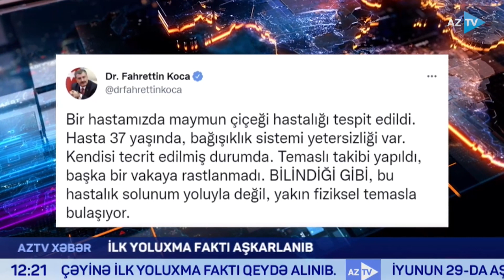Türkiyədə meymunçiçəyinə ilk yoluxma faktı qeydə alınıb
TÜRKİYƏDƏ MEYMUNÇİÇƏYİ AŞKARLANIB

Türkiyədə meymunçiçəyinə ilk yoluxma faktı qeydə alınıb. Bu barədə ölkənin səhiyyə naziri Fahrettin Koca bildirib. Nazirin sözlərinə görə, yoluxan şəxs 37 yaşındadır və immunitet çatışmazlığı var. Dünya Səhiyyə Təşkilatının direktoru Tedros Adhanom Qebreyesus meymunçiçəyi virusunun yayılmasındakı artımla bağlı Fövqəladə hallar komitəsinin yenidən toplanacağını deyib. Təşkilatın rəsmisi əlavə edib ki, infeksiya uşaqlar, immuniteti zəif olan şəxslərdə daha çox rast gəlinir. Qebreyesus yoluxmaların miqyası və sürətininin ciddi narahatlıq yaratdığını və qarşısının alınması üçün təcili tədbirlərin görülməli olduğunu vurğulayı